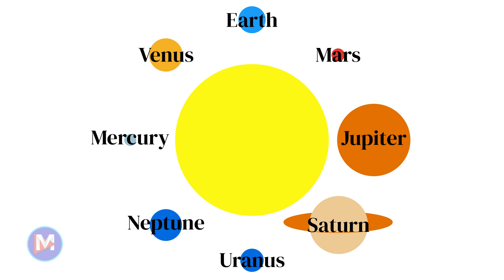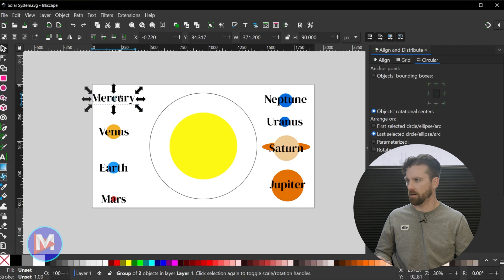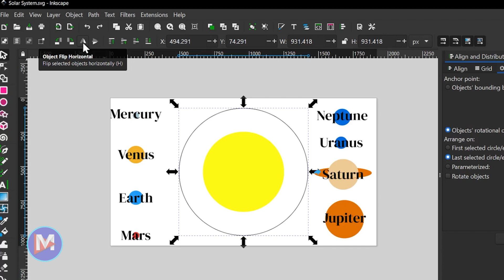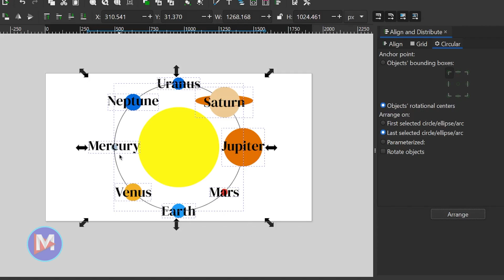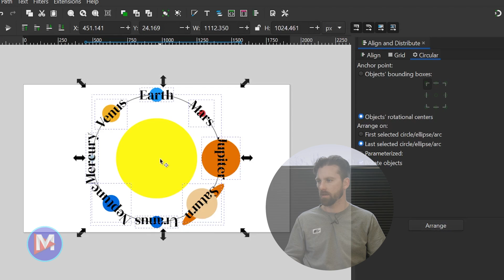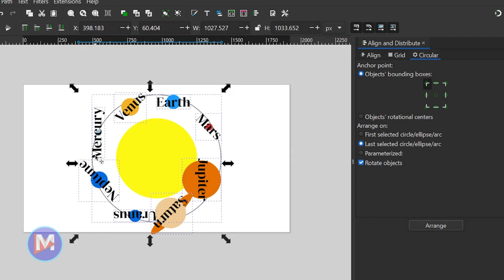Distribute Objects Around a Circle in Inkscape (2024)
Learn how to place multiple objects around a circle shape in Inkscape with this Inkscape tutorial for beginners! With this tip, you can evenly distribute multiple different objects PERFECTLY around a circle shape EVERY TIME! You can even change which direction the objects rotate around the circle - including clockwise and counterclockwise (a.k.a. anticlockwise).

To demonstrate this technique, I'll be using the 8 planets from our solar system!

Inkscape is a free scalable vector graphics editor most similar to Adobe Illustrator.

0:00 - Intro
0:15 - Uranus
0:41 - Open Align and Distribute Dialogue
1:01 - Select Items to Align In Order
1:49 - Choose an Anchor Point (Bounding Box/Centers)
2:47 - Choose Where to Place Objects
3:20 - Arrange Objects Around Circle
3:32 - Change Position or Order of Objects on Circle (Flip)
4:52 - Different Possible Arrangements
6:21 - Final Thoughts